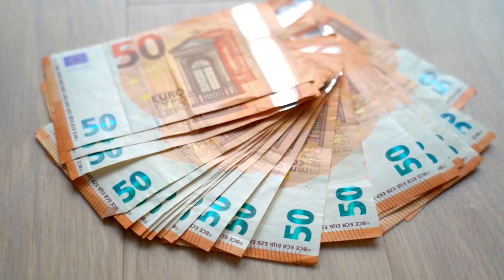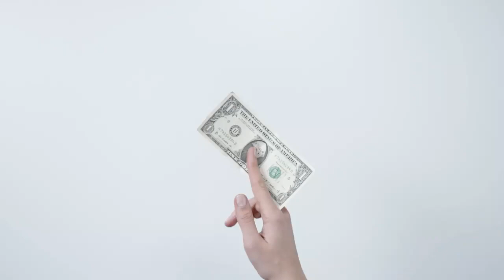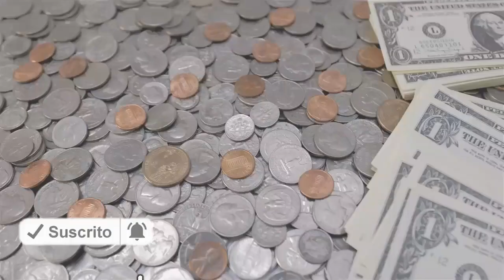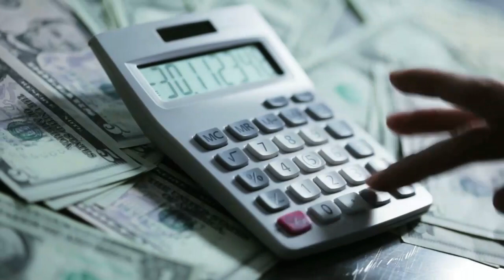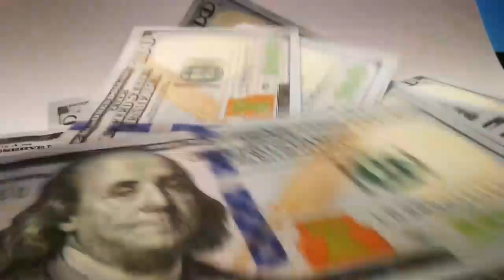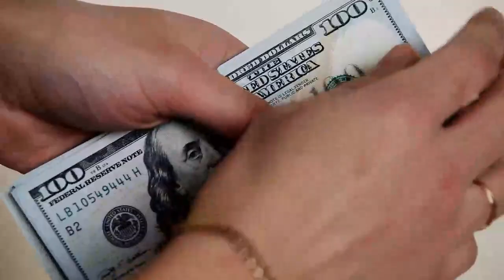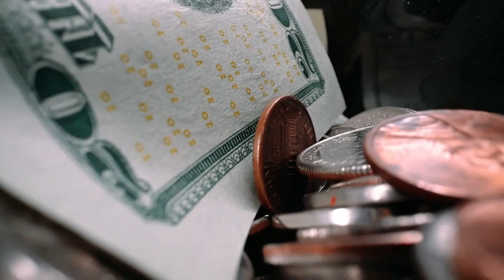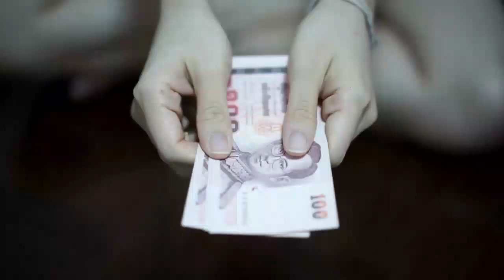LOGRA ABUNDANCIA Y RIQUEZA 💲💲 YA 💲💲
ABUNDANCIA Y RIQUEZA ES DE LAS PRIMERAS COSAS QUE NOS PIDEN CONSEGUIR EN LA VIDA, PERO POCAS VECES NOS ENSEÑAN PROPIAMENTE CÓMO LOGRARLAS, EN ESTE VÍDEO HAREMOS ESO Y ENTENDERÁS TODO LO QUE NECESITAS PARA LOGRAR TODA LA RIQUEZA Y ABUNDANCIA QUE DESEES.

1)This video has no negative impact on the original works (It would actually be positive for them)
2)This video is also for teaching purposes.
3)It is not transformative in nature.
4)I only used bits and pieces of videos to get the point across where necessary.